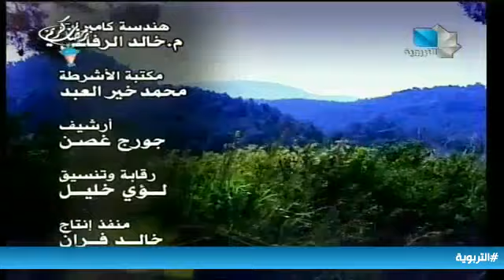مشوار سوري ج3 ح21 26.05.2019